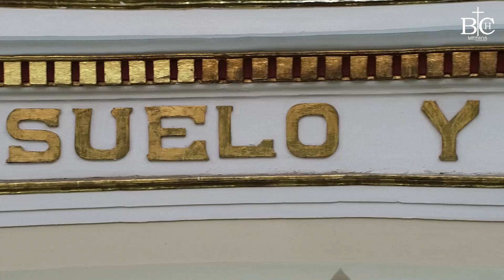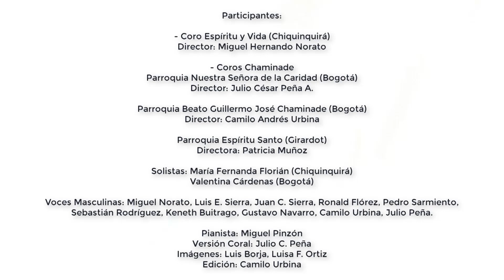Novena en honor a la Virgen de Chiquinquirá. Día noveno ¡DIOS TE SALVE MARÍA!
101 de la coronación de Nuestra Señora del Rosario de Chiquinquirá como Reina y Patrona de Colombia. Música: Coros Basílica de Chiquinquirá Hnos Herrera. Producción musical Arturo Castillo